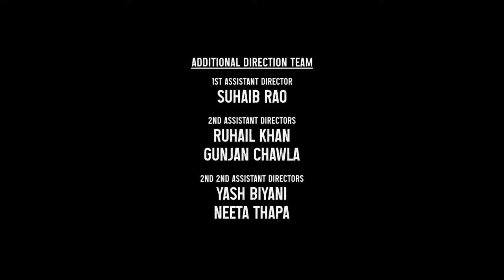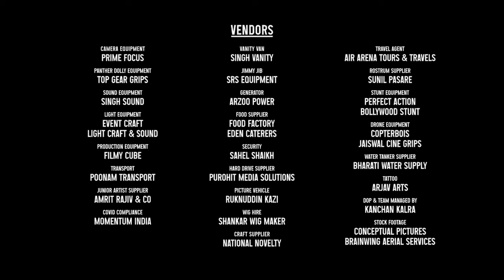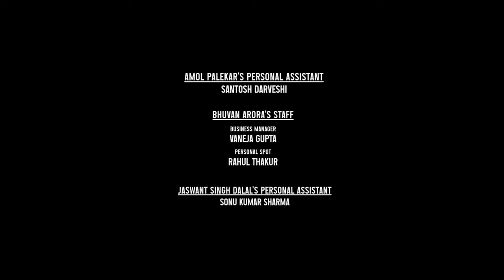SISU Full Movie In Hindi Dubbed | Jorma Tommila, Aksel Hennie | Jalmari Helander | HD Facts & Review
Watch the full video to get interesting facts, Ott & Satellite Details, Preproduction-Postproduction & Filming Details, Budget & Worldwide Lifetime Box-Office Collection Details, Deep Story Analysis & Explanation With Detailed Technical Review of the  historical action film Sisu (2023 film).

written and directed by Jalmari Helander.

Cast
Jorma Tommila as Aatami Korpi
Aksel Hennie as Bruno Helldorf
Jack Doolan as Wolf
Mimosa Willamo as Aino
Onni Tommila as Schütze